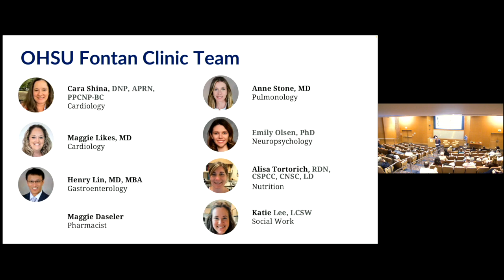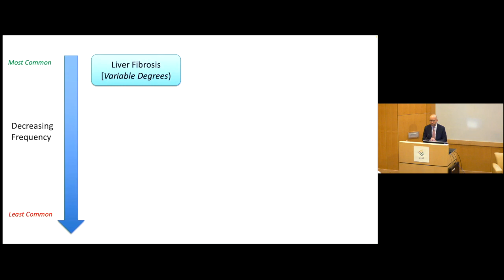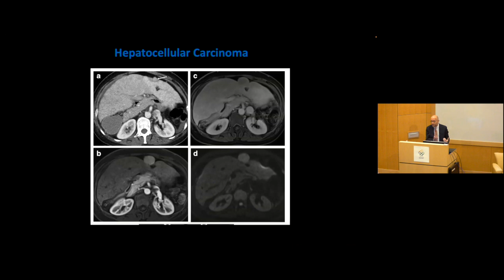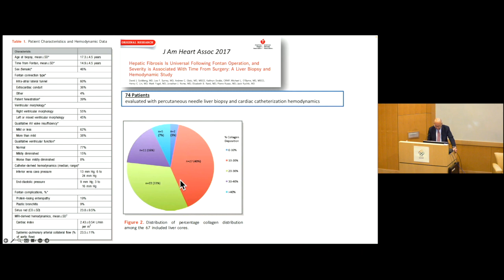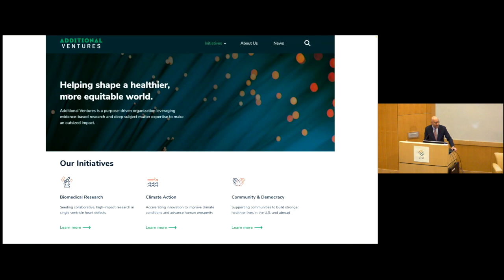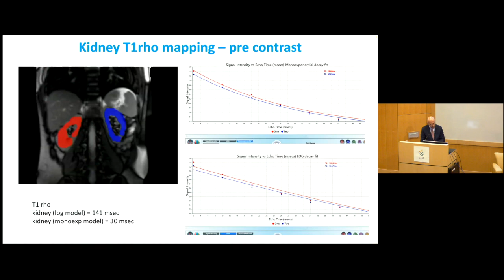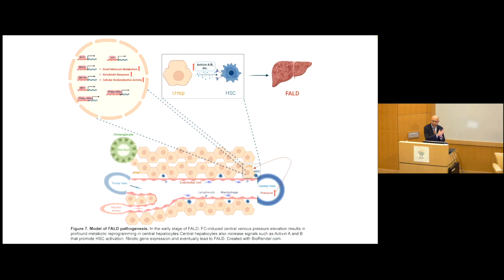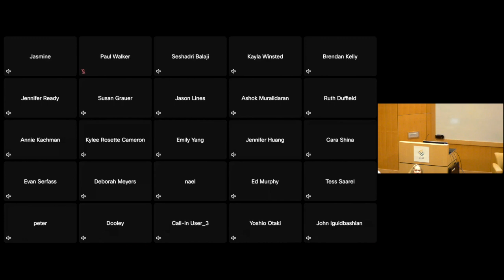Lessons Learned in the Management of Fontan-Associated Liver Disease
Lessons Learned in the Management of Fontan-Associated Liver Disease: What Can we do to Improve the Quality of Care here at OHSU? – Dr. Jack Rychik

Afternoon Cazden Memorial Lecture and KCVI Grand Rounds given on December 14, 2023.